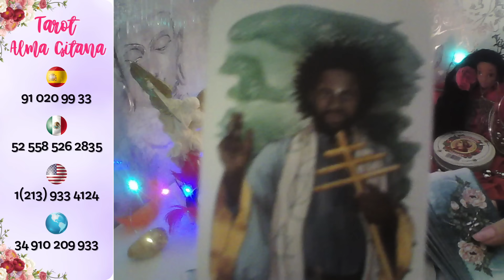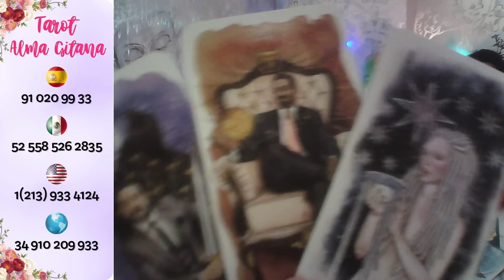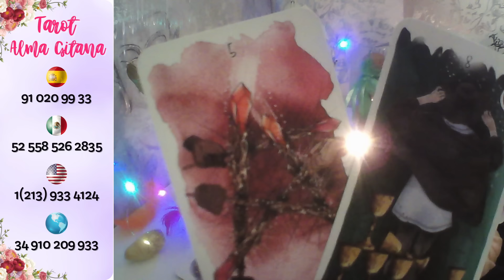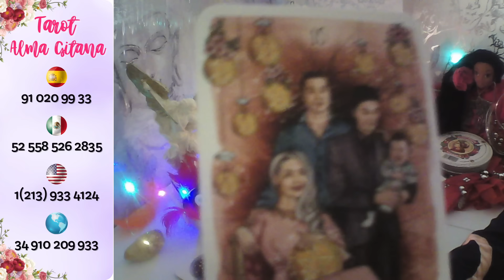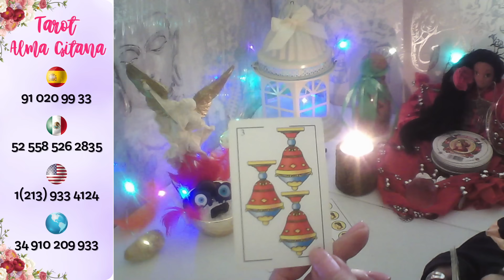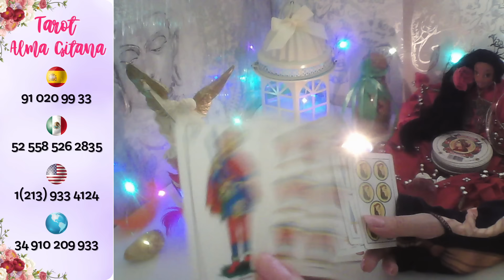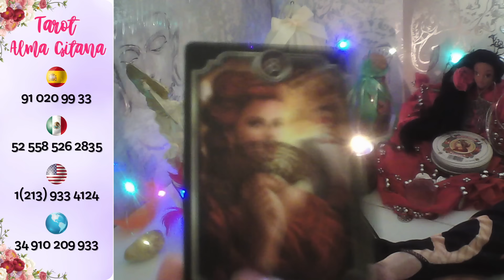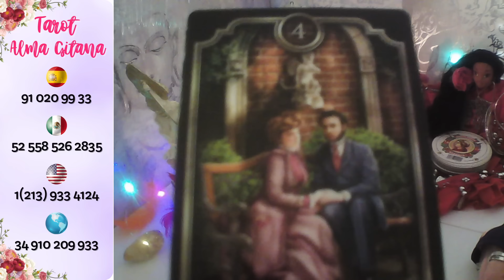GÉMINIS ♊ JUNIO LA BUENAVENTURA GITANA TE PREDICE AMOR 💓FORTUNA🍀 CAMBIOS Y SORPRESAS 🎁gemini